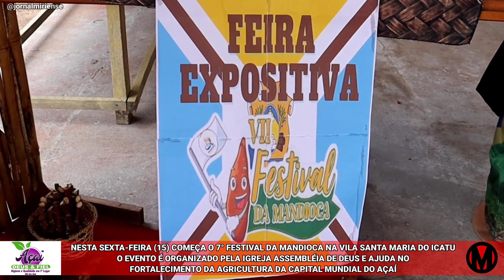NESTA SEXTA-FEIRA (15) COMEÇA O 7° FESTIVAL DA MANDIOCA NA VILA SANTA MARIA DO ICATU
NESTA SEXTA-FEIRA (15) COMEÇA O 7° FESTIVAL DA MANDIOCA NA VILA SANTA MARIA DO ICATU: O EVENTO É ORGANIZADO PELA IGREJA ASSEMBLÉIA DE DEUS E AJUDA NO FORTALECIMENTO DA AGRICULTURA DA CAPITAL MUNDIAL DO AÇAÍ